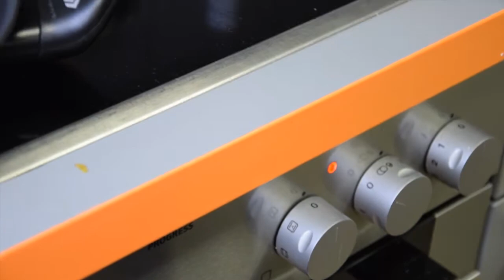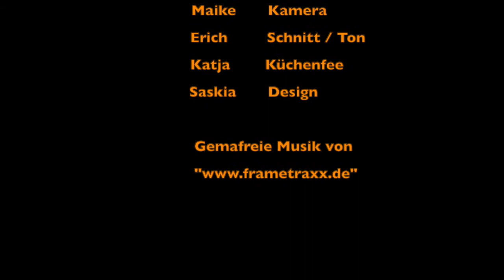Veggi Bolognese mit Lenni - Kinder- und Jugendzentrum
In diesem Video erfahrt ihr, wie ihr eine super leckere vegane Bolognese zaubern könnt.